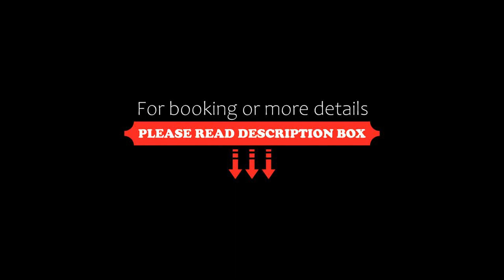Private Double Room in Riverwood Sharehouse, Riverwood, Australia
About Property:
Private Double Room in Riverwood - Sharehouse is situated in Riverwood, 14 km from Sydney Showground, 15 km from Qudos Bank Arena, as well as 20 km from Central Station Sydney. It is set 14 km from Bicentennial Park and offers a shared kitchen. Free WiFi is available throughout the property and ANZ Stadium is 14 km away.

Towels and bed linen are offered in the holiday home. The accommodation is no...
Property Type: Hotel
Address: 2210 Riverwood, Australia
Searching For
1. Private Double Room in Riverwood Sharehouse - Riverwood - Australia
2. Private Double Room in Riverwood Sharehouse - Riverwood - Australia Address
3. Private Double Room in Riverwood Sharehouse - Riverwood - Australia Rooms
4. Private Double Room in Riverwood Sharehouse - Riverwood - Australia Amenities
5. Private Double Room in Riverwood Sharehouse - Riverwood - Australia Offers and Deals
Audio Credit:
Track Title: Subway Dreams
Artist: Dan Henig